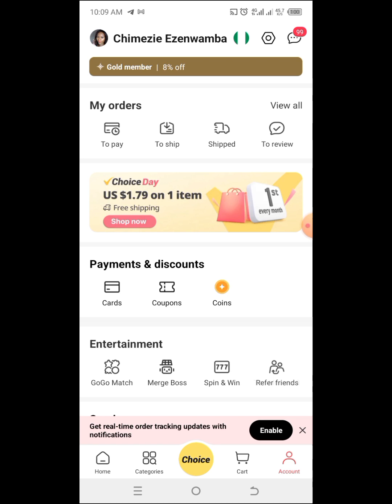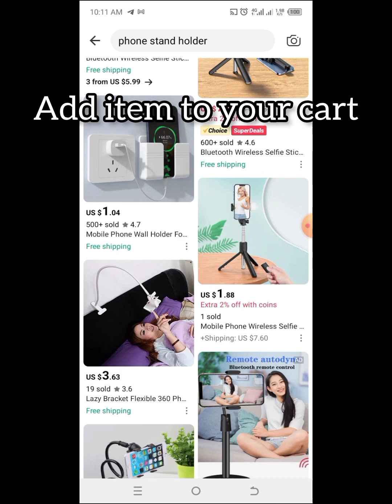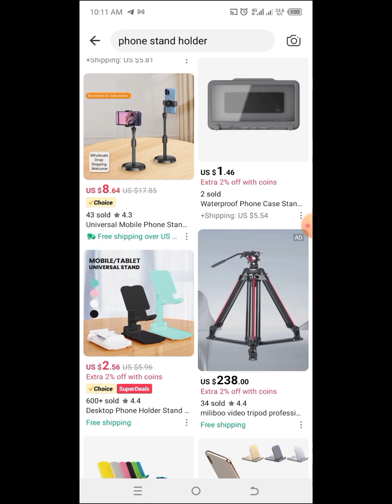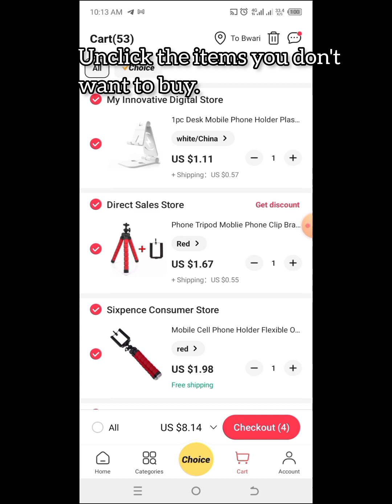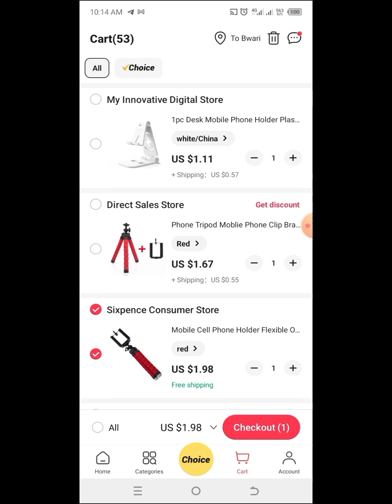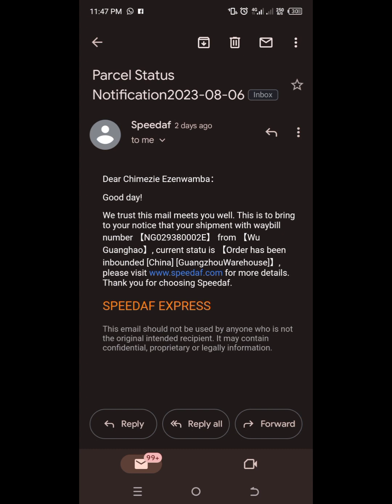Mini Importation China to Nigeria no agent required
Hi guys! Here is how I buy/ order from AliExpress by myself from China -Nigeria. All you need to know to avoid getting scammed (although it's rare). shipping timing, different products, wholesale deals, retail etc.